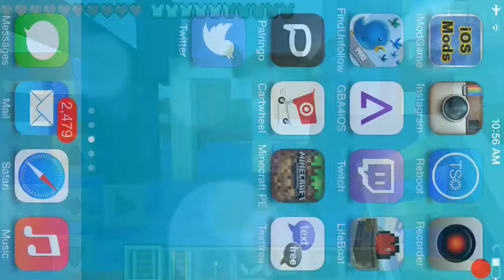Minecraft Pocket Edition WIPEOUT the Map